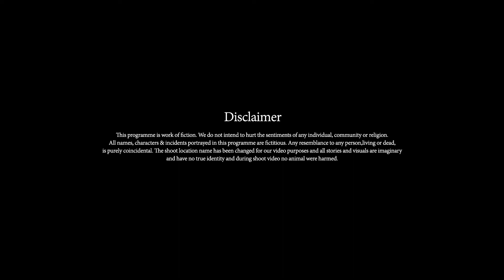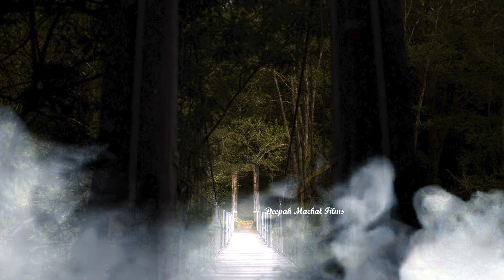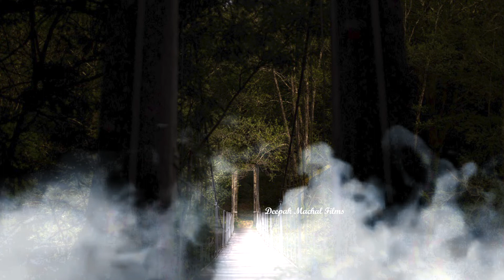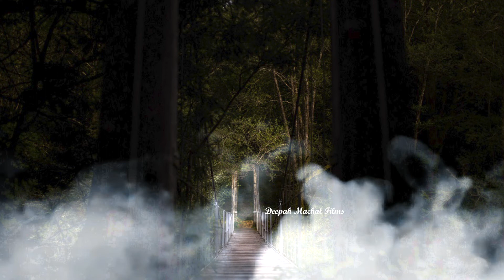पहली कहानी पहला Case 1 | Suspense | Hindi story | Forbidden Fruit | Pranjal Films | Deepak machal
पहली कहानी पहला Case | Episode 1 | Hindi story | Forbidden Fruit | Pranjal Films | Deepak machal | Detective somesh

watch movies Ad free only starting and end ad will play ...for better experience of you  don't break interest in movie ..
this channel is for entertain you only so be free to comment me for new video and suggestion of your ...

@scary videos @paranormal

specializes in horror content, plz leave ur comment or your stories ideas to us we definitely work on that , and also welcome your suggestion , ,
Deepak machal